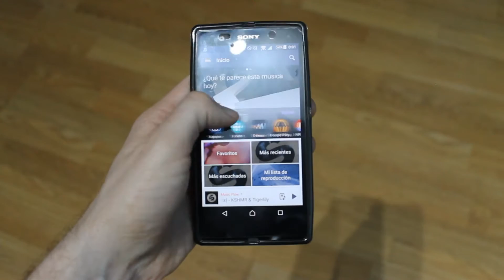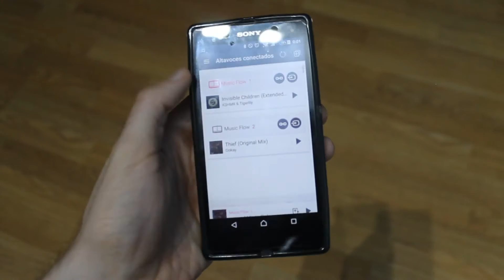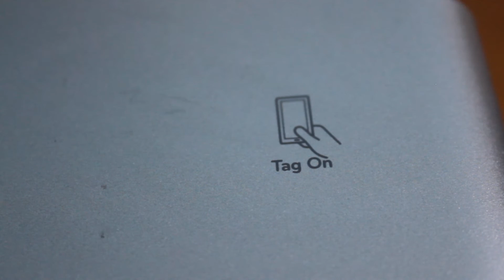LG Music Flow H5 y H7 | REVIEW | ¿LOS MEJORES ALTAVOCES INALÁMBRICOS?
Pc Usado :

Torre : Cooler Master CM Storm Stryker.

Fuente de Alimentación : Corsair RM1000W

Placa Base : Asus x99 Deluxe.

Procesador : Intel Core i7 5930k.

Refrigeración líquida : Corsair H115i.

Memoria Ram : Kingston HyperX Predator 3000 Mhz.

Tarjeta Gráfica : Gigabyte GTX 1080 G1 Gaming

Disco Duro SSD (1) : Samsung Evo 500 Gb.

Disco Duro SSD (2) : Kingston 120 Gb.

Disco Duro : Western Digital Caviar Black 2 TB

Dante GTX    Dante GTX      Dante GTX       Dante GTX     Dante GTX

DanteGTX     DanteGTX        DanteGTX     DanteGTX  DanteGTX

¿LOS MEJORES ALTAVOCES INALÁMBRICOS DEL MUNDO? ESPAÑOL